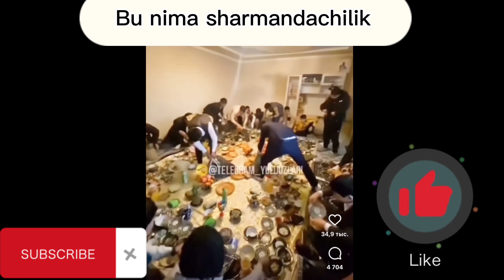Maruzalar to’plami SHUKURULLOH DOMLA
Shukurulloh domla maruzalar to’plami